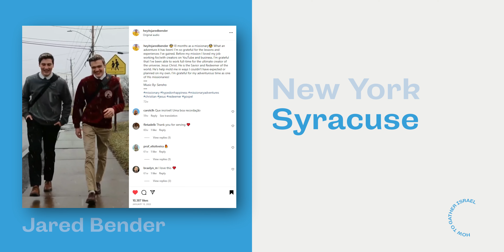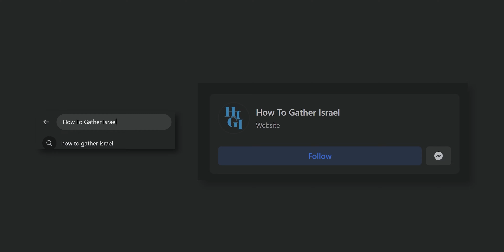Spreading The Gospel Online: A Masterclass for LDS Missionaries